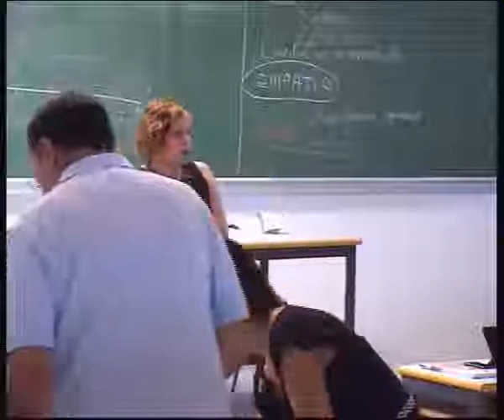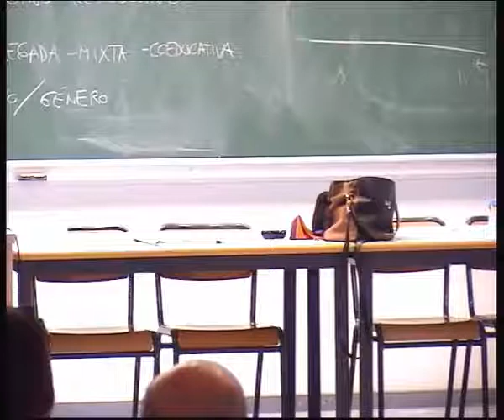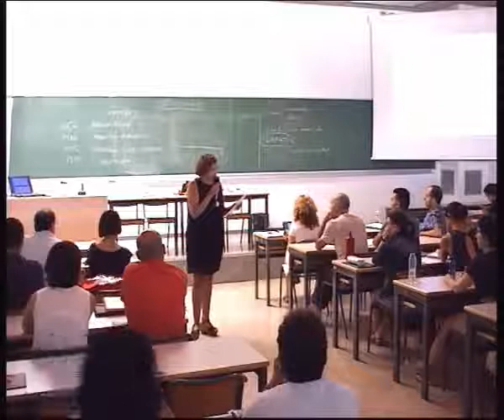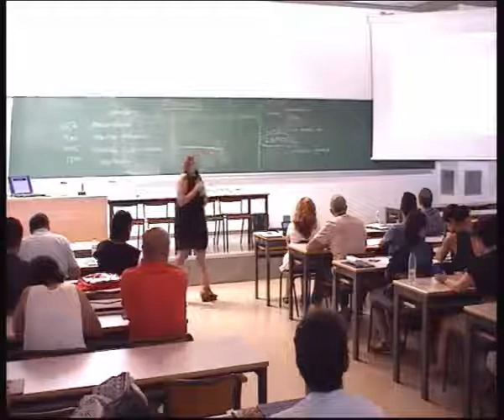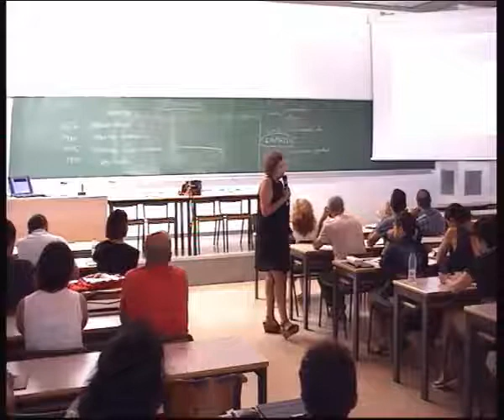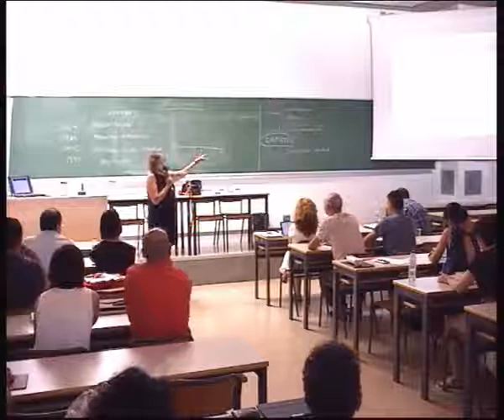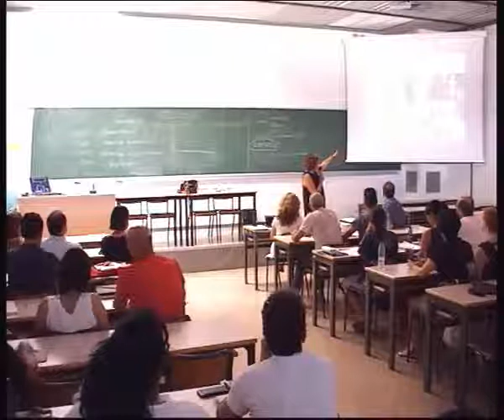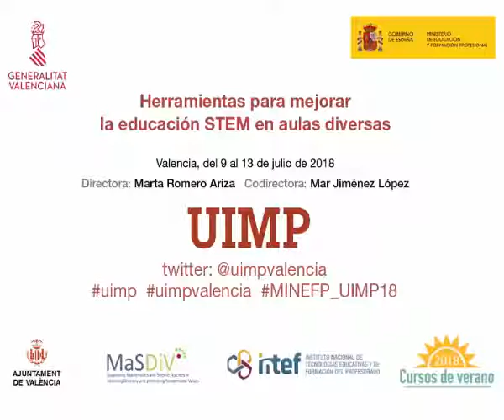05 STEM y género - Matilde Peinado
Conferencia de Matilde Peinado profesora de la Universidad de Jaén en el curso "Herramientas para mejorar la educación STEM en aulas diversas" celebrado en Valencia en el marco de los cursos de verano que organizó el Instituto Español de Tecnologías Educativas y Formación del Profesorado en colaboración con la Universidad Internacional Menéndez Pelayo en julio de 2018.